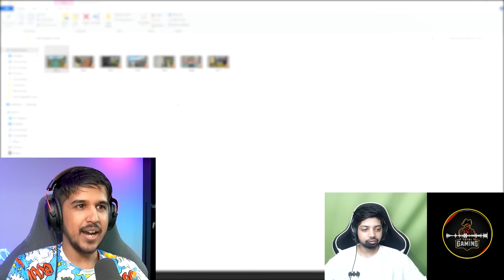What Happened Next ?😱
50 ORION vs AMITBHAI || What Happened Next ? Ft.  @TotalGaming093  aka AjjuBhai And Romeo Gamer

Free Fire WTF Moments Reaction